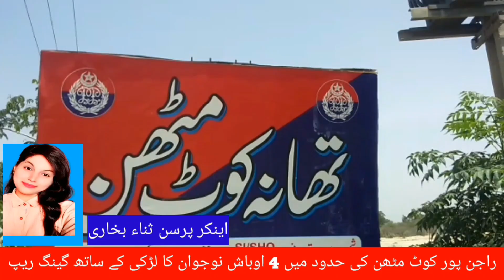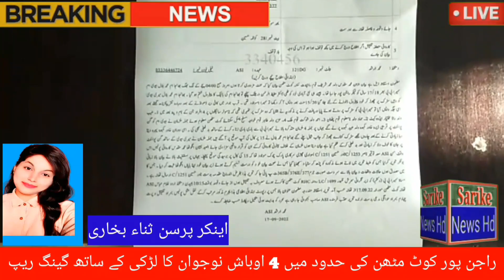راجن پور کوٹ مٹھن کی حدود میں 4 اوباش نوجوانوں کا لڑکی سے گینگ ریپ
راجن پور کوٹ مٹھن کی حدود میں 4 اوباش نوجوانوں کا لڑکی سے گینگ ریپ Saraki News hd